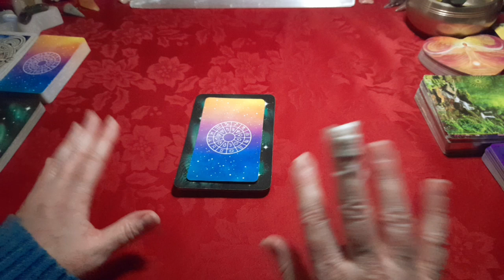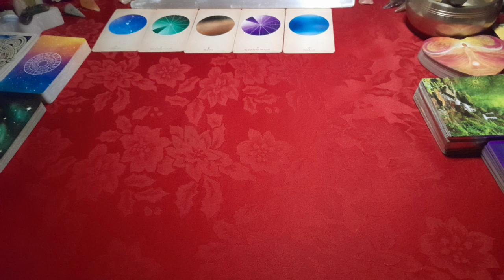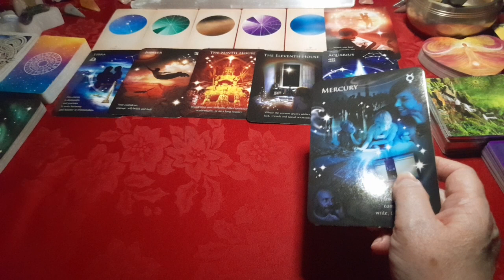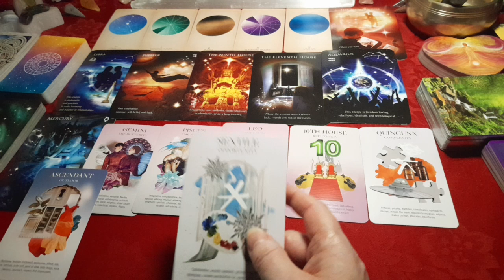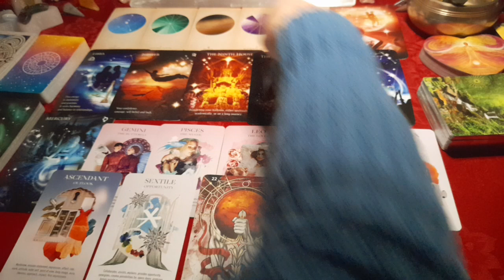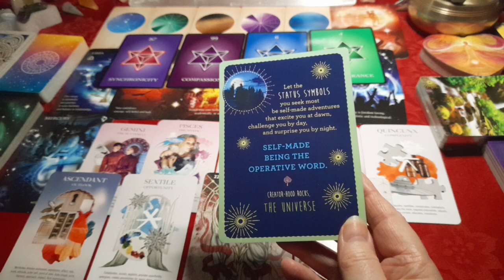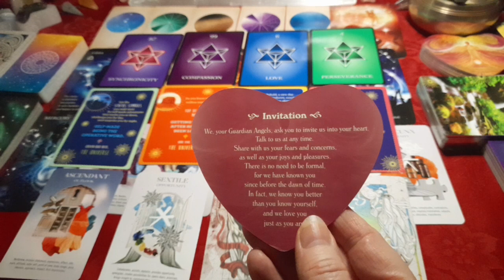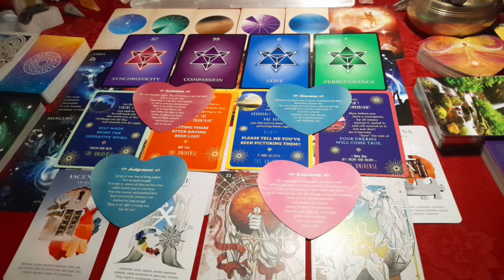Leo Rising ♌🦁🔥 - July Astrological Overview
I hope you'll enjoy watching them and hopefully find them helpful for you. So now, we’ll be looking at the next sign in the zodiac: LEO. And as it's generalised for each rising sign, take what resonates & leave the rest. If the reading doesn't seem to fit, perhaps you could consider watching the video for the previous sign: Cancean (aka Cancer).

I forgot to mention this but, here’s a link to the Tarot Yogi channel (I’m not affiliated with him or his channel but just want to show appreciation for his work & youtube channel) where you can find some amazing shadow work videos I highly recommend especially for this Pluto Retrograde phase…

ANGEL NUMBER 444 - meanings on this blog page created by Joanne Walmsley ...

Decks used;